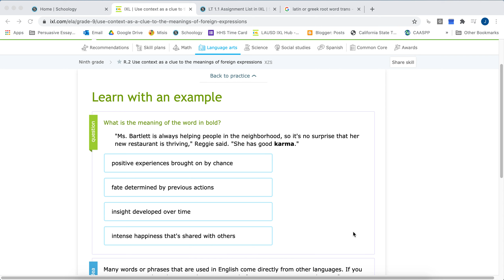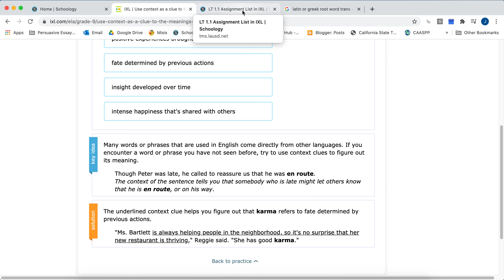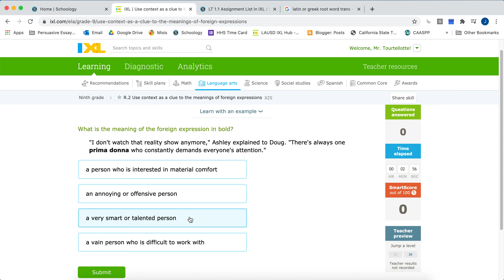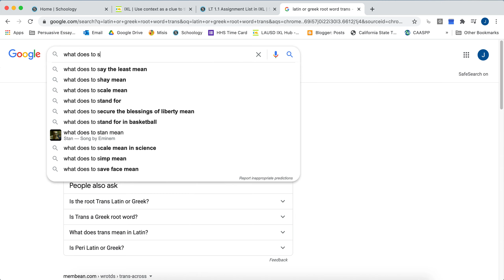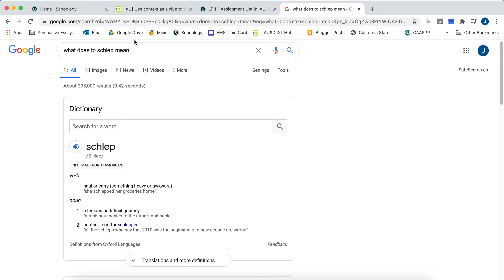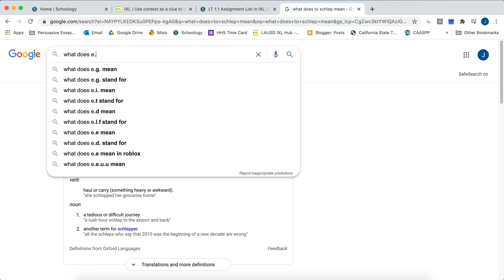Meaning of Foreign Expressions Help Video